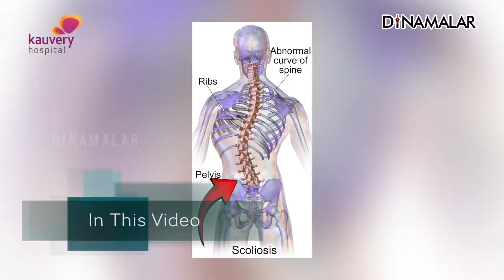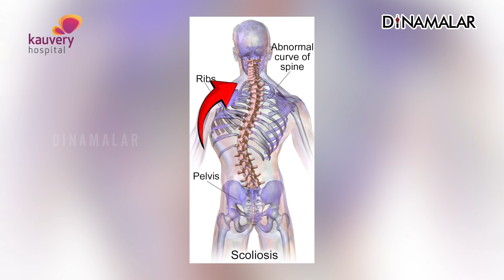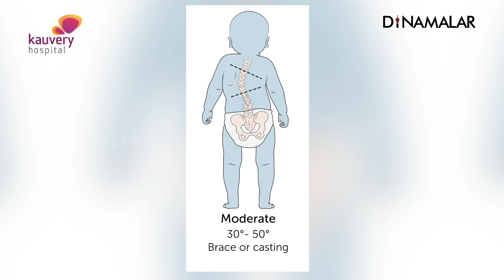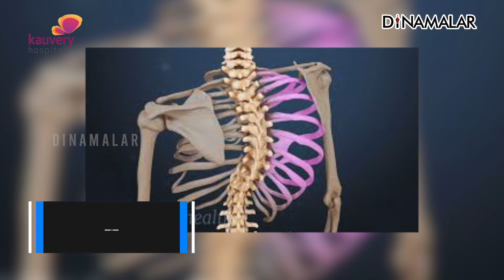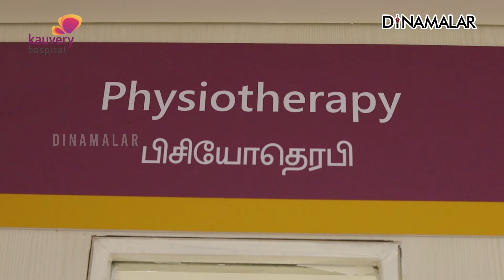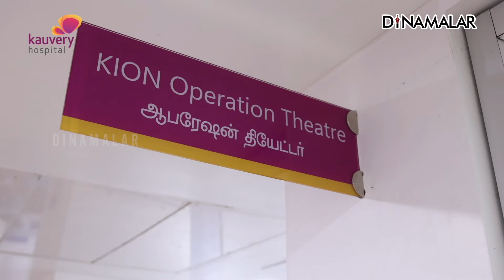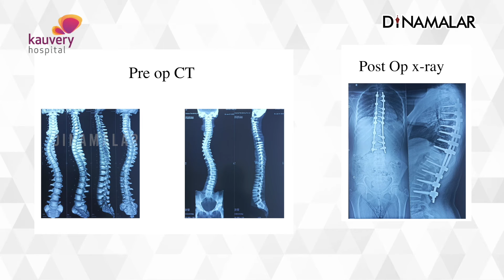முதுகுத்தண்டு வளைவு (ஸ்கோலியோஸ் ) முற்றிலும் குணமாகும் அதிநவீன சிகிச்சை | Scoliosis Treatment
முதுகுத்தண்டு வளைவு (ஸ்கோலியோஸ் ) முற்றிலும் குணமாகும் அதிநவீன சிகிச்சை | Scoliosis Treatment | Kauvery Hospital